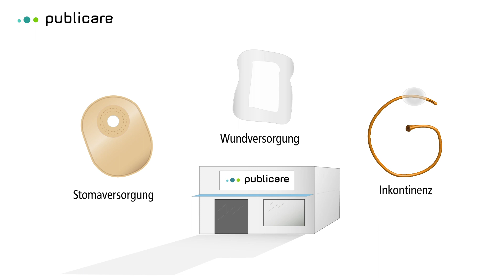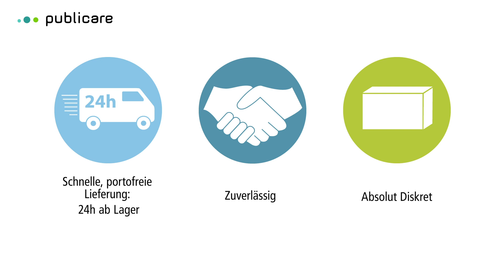Publicare 2D-Animation Full HD1080p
Die Publicare Service & Dienstleistungen